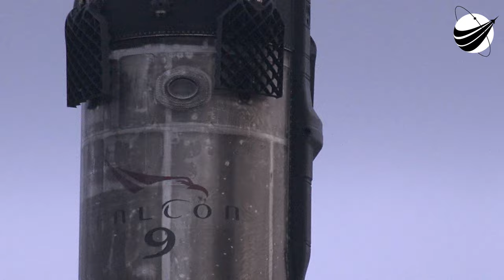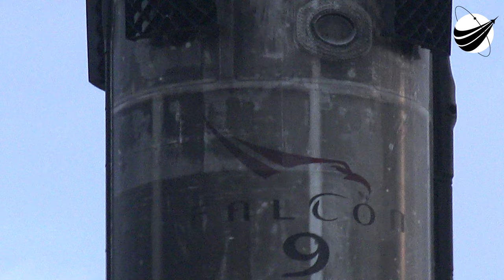SpaceX - Historic 12 Flight Booster Returns - B1051.12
The blackened B1051.12 just proves the more launches the more dependable. It will be interesting to see if they can make 15. Starlink 42 was said to have the heaviest payload yet for Starlink. We are a US disabled veteran run, non-profit video production company whose mission is to bring other disabled US Veterans to witness a launch, experience US Space History and become part of our report. Our nonprofit 501(c)(3) is 100% tax deductible, just go to our webpage and find our Donate button. You can help change the life of a US Veteran.